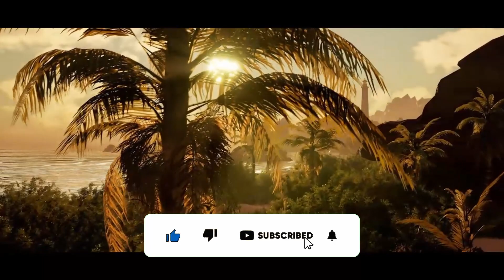Dakar Desert Rally (GAMEPLAY)